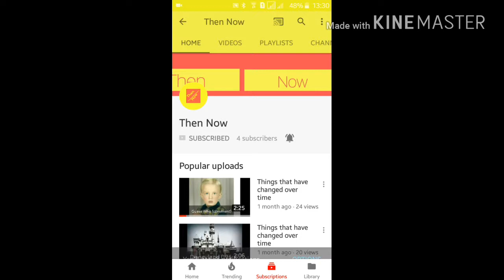Old Rare Images of Saudi Arabia